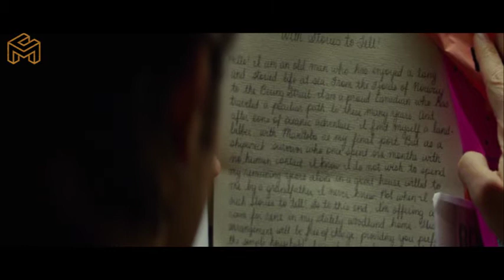P5IKOPAT TER EDYAN SEPANJANG MASA '' ALUR CERITA FILM ''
Judul Film :
TUSK 2014